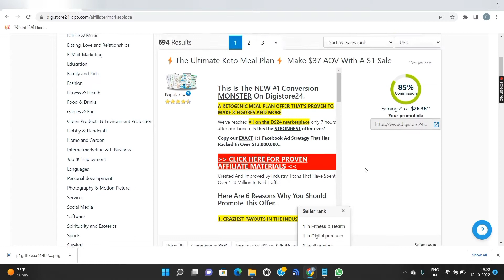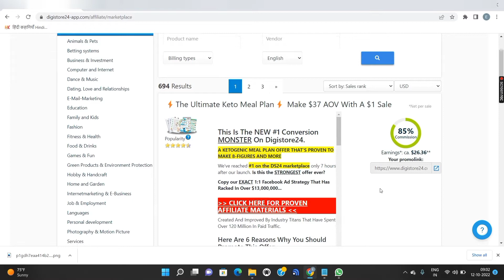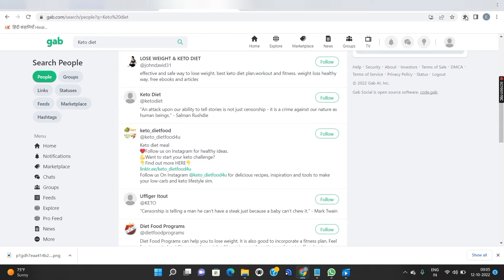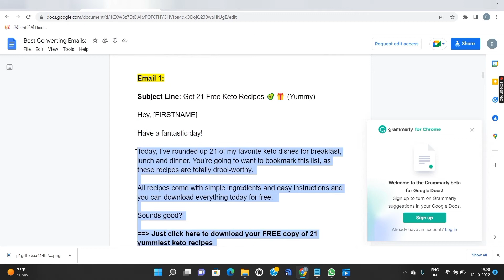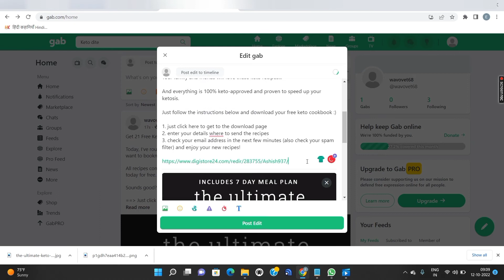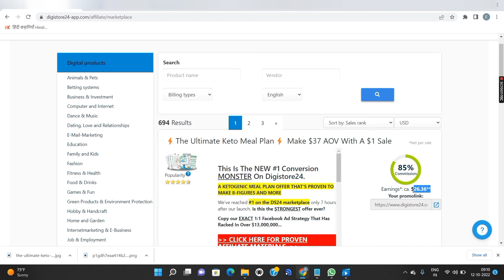How To Promote affiliate product without paid ads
Hello friends

इस वीडियो में मैं आपको बताऊंगा कि आप Digistore24 website से कमाई कैसे करें

video is for educational purpose only. copyright Disclaimer under section 107 of the of the copyright act 1976 allowance is made for " fire use" for purposes such as criticism, comment, news reporting, teaching, scholarship, and research. fair use is a use permitted by copyright status that meet otherwise be infringing.

digistore24 affiliate marketing free traffic details

digistore24 affiliate marketing free traffic in hindi

digistore24 affiliate marketing free traffic add

digistore24 affiliate marketing free traffic blog

affiliate marketing free traffic sources

digistore24 affiliate marketing free traffic go

digistore24 affiliate marketing free traffic kaise karen

digistore24 affiliate marketing free traffic online

digistore24 affiliate marketing free traffic source

free traffic website for affiliate marketing

free traffic sites for affiliate marketing

digistore24 affiliate marketing step by step

how to start digistore24 affiliate marketing

how to do affiliate marketing on digistore24